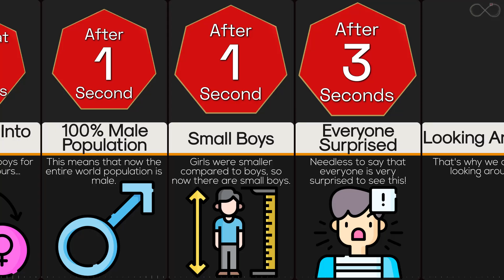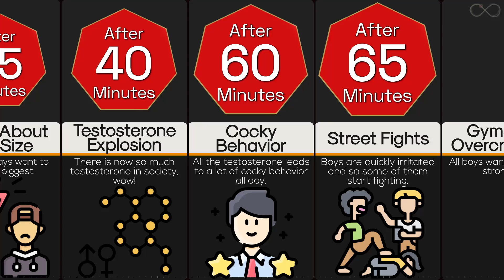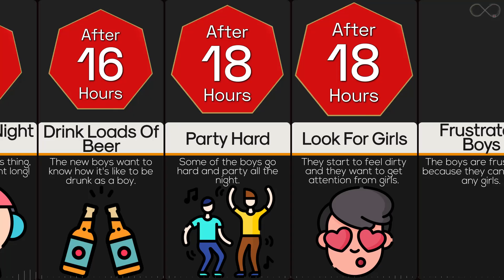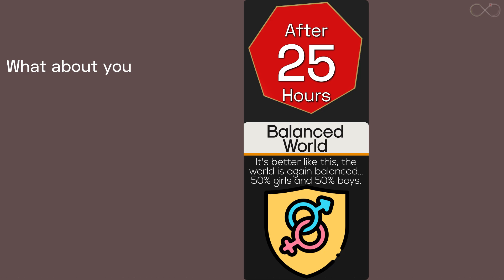Timeline: What If All Girls Turned Into Boys For A Day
The ratio between the number of males and females in a society is referred to as the gender ratio. This ratio is not stable but instead shaped by biological, social, technological, cultural, and economic forces. There should be a nearly equal number of males and females in a society to be healthy. But Here is what happens if females turned into males for only a day.